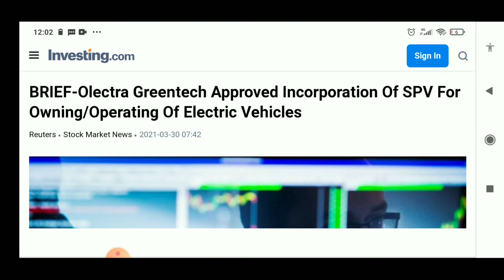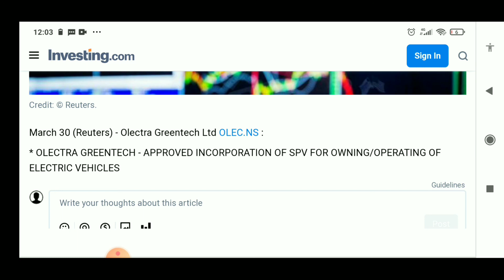Olectra GreenTech Latest News